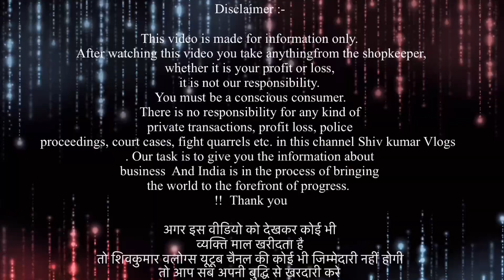सारा मॉल 70 रुपए में । पलक झपकते माल खत्म | रेट सुनकर मार्केट जाना भुल जाओगे |Panipat Haryana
Branded Surplus Tops, skirt wholesaler in Panipat

Haryana Cheapest Branded Assorted Ladies Tops

Export Branded Surplus Shop details

10/23

Address-Barsat Road Near Angel CareHospital, nearby landmark pvr PanipatHaryana

Shoppers point is back with new collection

Export

Branded surplus starting from 12rs/-only